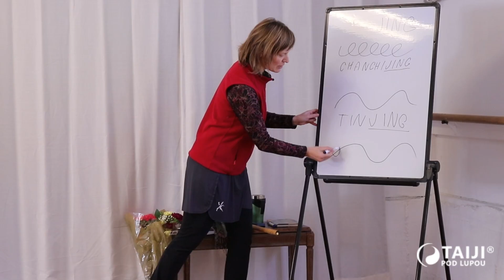Meeting Tai Chi - thanks to everybody!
🥳 Thanks to all who attended the seminar Meeting Tai Chi ☯️ Here is more info about this event